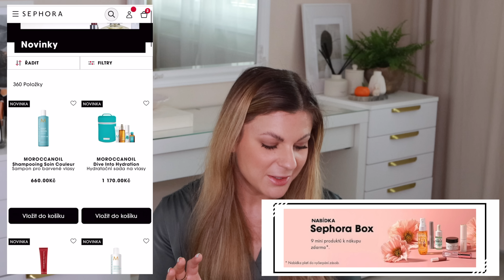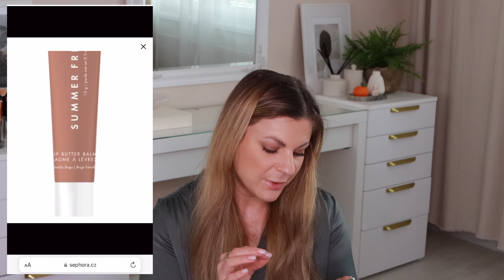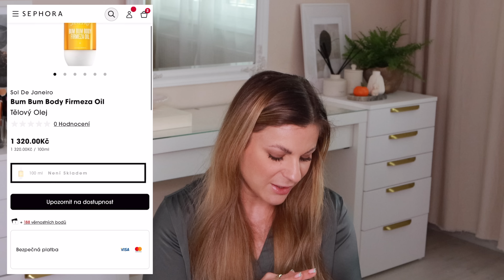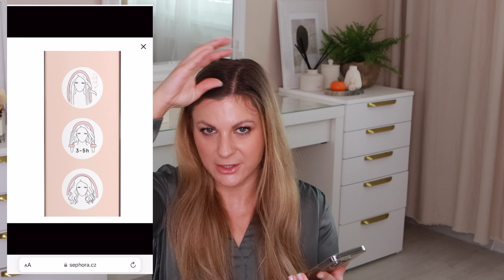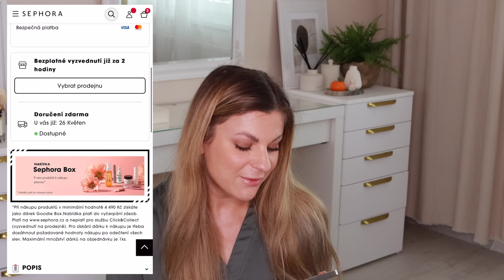antihaul? Sephora 💸 co mám v košíčku a co si určitě nekoupím!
Tak co na novinky říkáte vy? Je něco, co nutně potřebujete? 😁

N A   S O B Ě   M Á M :
šaty HM pár lez zpět